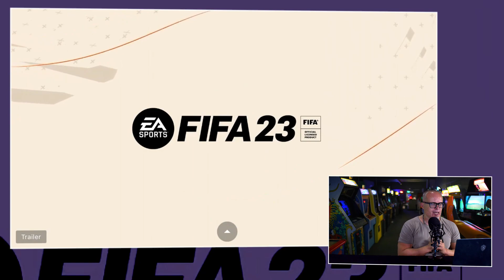GK Journaal: Playstation neemt bedrijf over & Mario Kart 9 krijgt twist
Welkom bij een nieuwe en veel te warme editie van het GK Journaal. Iedere week behandelen we in deze rubriek het meest belangrijke nieuws en de geruchten van de afgelopen dagen. Zoals gewoonlijk is JJ aan tafel geschoven om al dit nieuws met jullie te bespreken. Vandaag hebben we het over Playstation dat op overnamepad blijft, de PlayStation Plus proefperiode, de aanstaande onthulling van FIFA 23, Mario Kart 9 en PlatinumGames dat Xbox heeft benaderd om hun volgende game te financiëren. Benieuwd naar het laatste nieuws? Bekijk dan nu het GK Journaal van 19 juli 2022.

Playstation trekt opnieuw de portemonnee...

Playstation houd zich niet stil. We horen bijna elke week wel nieuws over wat ze van plan zijn om te doen. Dit keer betreft het een overname: Playstation koopt namelijk esports platform Repeat.gg. Repeat.gg is één van de grootste esports platformen ter wereld. Ze organiseren esports toernooien in games, zelfs wanneer spelers niet tegelijk online kunnen zijn. Het bedrijf volgt de statistieken en beloont ze op basis van hun resultaten. Wat betekent deze overname voor Playstation en Repeat.gg? En er is meer PlayStation nieuws. Gamers die nog niet zeker weten of Playstation Plus Premium of Extra iets voor hen is, hebben nu de mogelijkheid om een proefperiode van zeven dagen te starten. Snel uittesten dus!

Mario Kart 9 krijgt een twist

De Mario Kart franchise is één van de grootste Nintendo franchises ooit. Het is al weer 8 jaar geleden geweest dat de laatste release van Mario Kart op de Switch uitkwam. Gelukkig is er goed nieuws: we weten ietsje meer over Mario Kart 9. Een analist heeft beweerd dat er een 'nieuwe twist' aan de game toegevoegd gaat worden. Wat zou die twist kunnen zijn? Of de game al in productie is gegaan is nog niet duidelijk. Nintendo focust zich momenteel op de Mario Kart 8 maps DLC. Dit en meer zie en hoor je in de nieuwe editie van het GK Journaal.